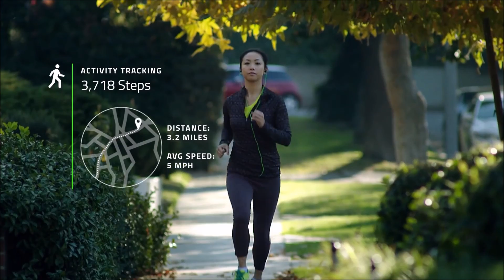2015 Top 5 SmartBand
performance, design, and convenientmaintenance've listed
prepare for you the highest quality video
Fitbit Charge HR

Water-resistant to 1 ATM
OLED Display
Tracks 7 days of detailed motion data – minute by minute.
Tracks daily totals for past 30 days
Bluetooth 4.0 wireless technology allows automatic and wireless syncing to over 120 leading smartphones. It also syncs to computers and tablets.
Battery life: lasts 5+ days
Battery type: Lithium-polymer
Charge time: One to two hours
Radio transceiver: Bluetooth 4.0
iOS devices – iPhone 6, 6+, 5, 5S, 5C
Android 4.3 phones (or higher)
Windows Phone 8.1 (or higher)
Razer Nabu

Private message screen: 128x32 pixels OLED screen
Lithium-polymer battery with 5–7 days battery life*
Accelerometer
Cylindrical vibration motor
IP54 water resistant
Sony Smartband Talk SWR30

1.4” black-and-white E ink display
296x128. 192 dpi
70 mA (up to 3 days’ usage)
Bluetooth® 4.0
Depth 4.9ft. IP68 rated
SmartBand Talk SWR30 and the Lifelog Android app are optimized for devices running Android 4.4 and later.
Microsoft Band

Size: 11mm x 33mm
Type: Capacitive 1.4" TFT full color display
Resolution: 320 x 106 pixels
48 hours of normal use; advanced functionality like GPS use will impact battery performance
Full charge in less than 1.5 hours
Bluetooth 4.0 (Low Energy)
Dust- and splash-resistant
Works with Windows Phone 8.1 update with Bluetooth, iOS 7.1 and later: iPhone 4S, 5, 5C, 5S, 6, 6 Plus and Android 4.3-4.4 phones, with Bluetooth.
Samsung Gear Fit

1.84” Curved Super AMOLED Touchscreen Display
IP67 Certified Dust and Water Resistant
Accelerometer, Gyroscope, Heart Rate Sensor
Typical usage : 2~3 days, Low usage : Up to 5 days
Bluetooth 4.0 LEScreen size1.48 inches
Screen resolution
432 x 128 pixel
TouchscreenCapacitive [finger]